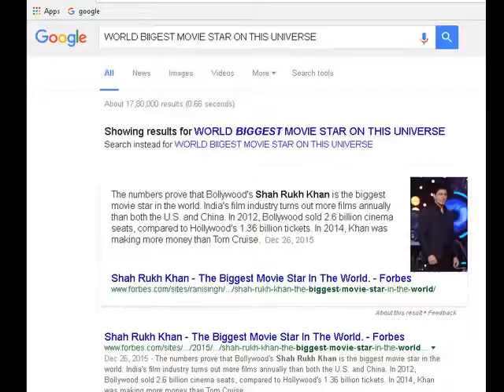SHAHRUKH KHAN All Movies list , with their DOWNLOADING links & hit flop collections details